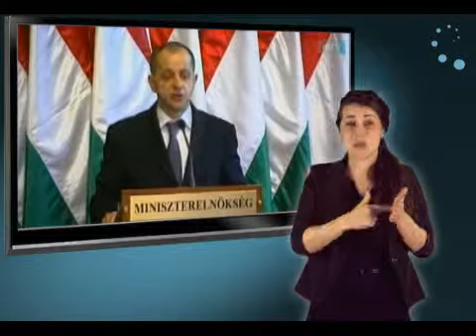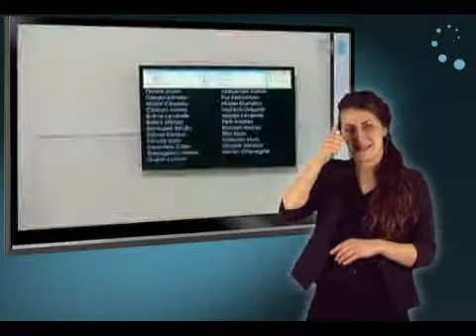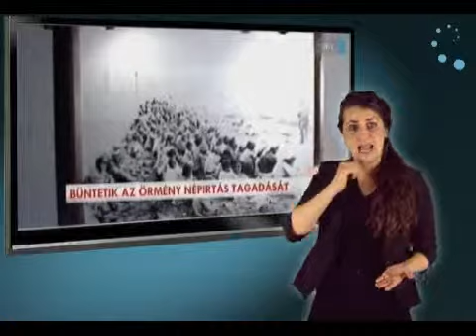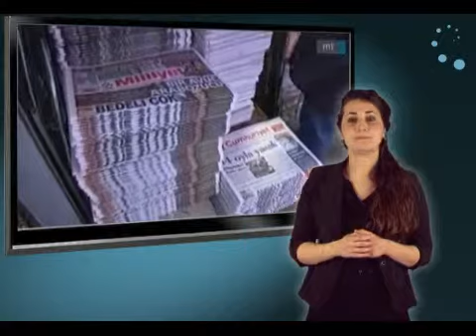Jelnyelvi Híradó 2011.12.23.flv